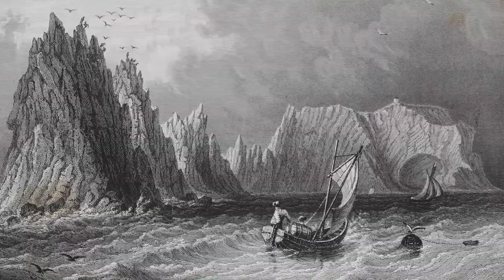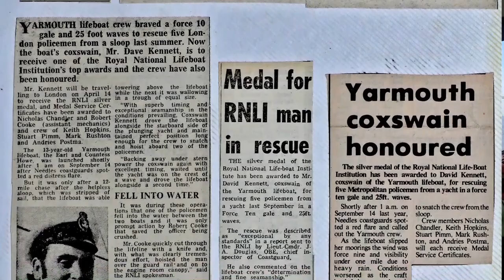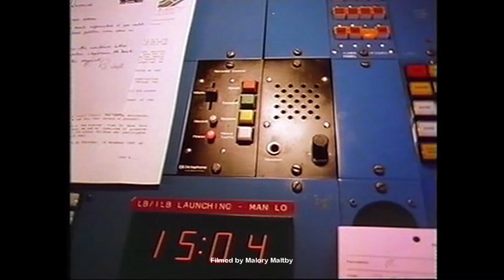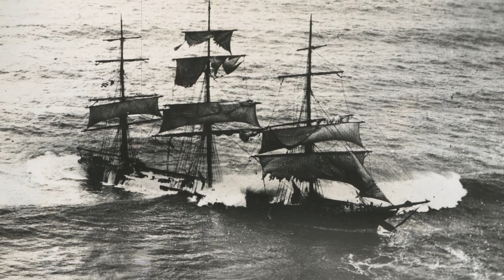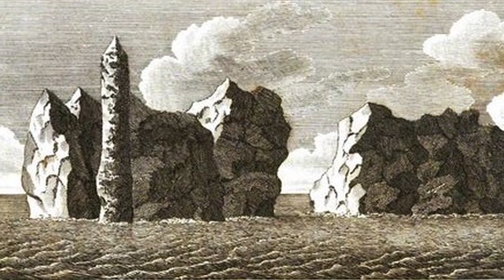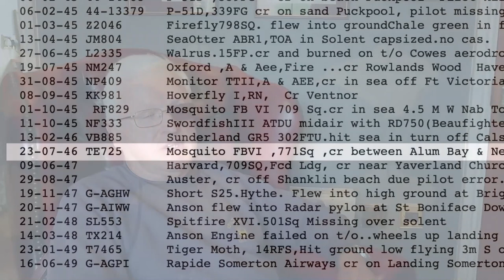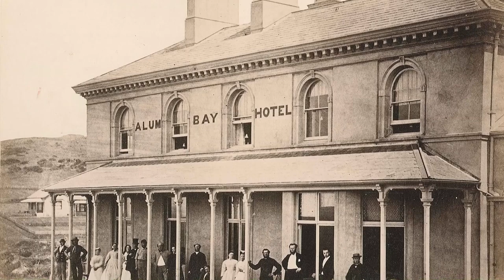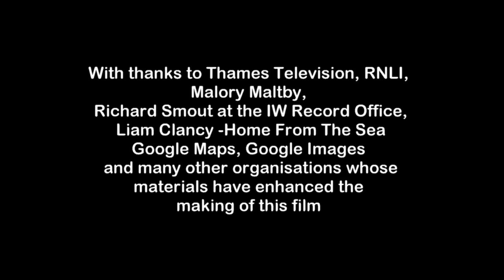Tales of the Western Solent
Four people local to the Isle of Wight share fascinating stories of the happenings around the Western Solent both during their lifetimes and before. Dave Kennett was skipper of the Yarmouth lifeboat and he discusses two dramatic rescues accompanied by footage taken at the time. Peter Isaacs and his brother Tony (now in their 80's) were born and went to school in West Wight and have many tales to relate, while Caroline Dudley is a local historian who provided many of the facts and figures that went into the making of this documentary.